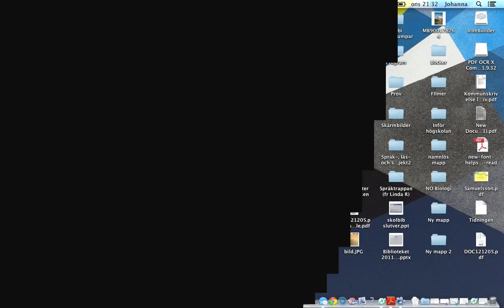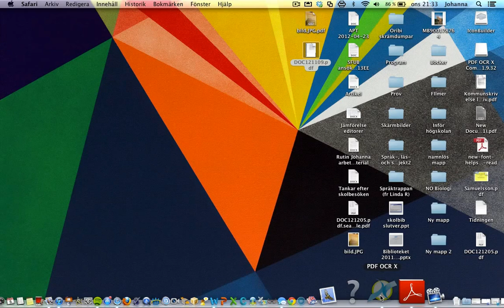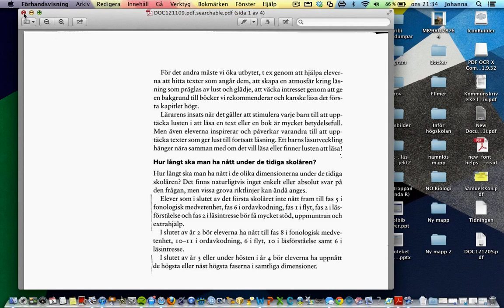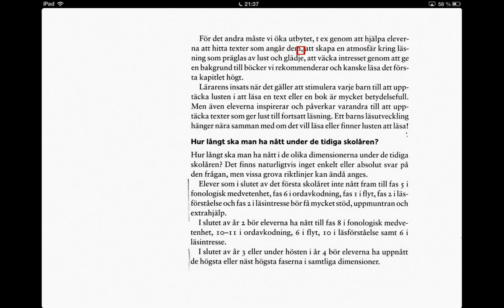Skanna, OCRa och läs upp i vBookz PDF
Skanna från en kopiator, lägg på ett OCR-lager och få texten uppläst i appen vBookz PDF.